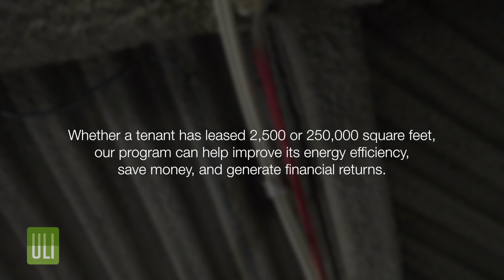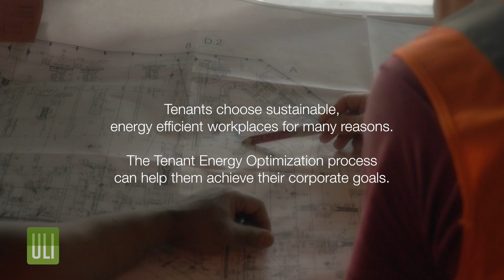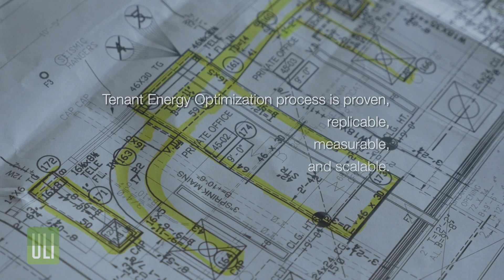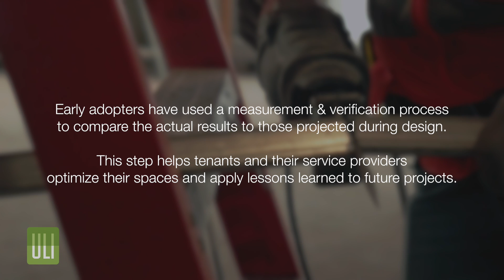ULI Tenant Energy Optimization Program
The ULI Tenant Energy Optimization program (TEOP), it is a step-by-step process that integrates energy efficiency into office tenant space design and construction and delivers significant investment returns through energy conservation.

Tenant spaces generally account for more than half of a building’s total energy consumption, making TEOP essential to improving the environmental performance of buildings. The program connects tenants, building owners, real estate brokers, project managers, architects, and engineers to create energy-efficient workplaces using practices that are proven, replicable, measurable and scalable.